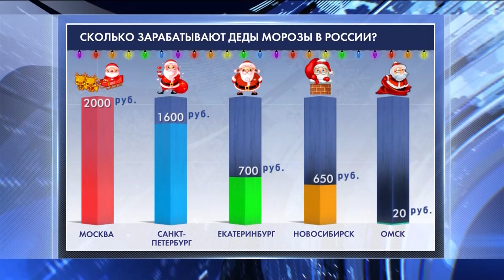Омские Деды Морозы зарабатывают меньше всех в России